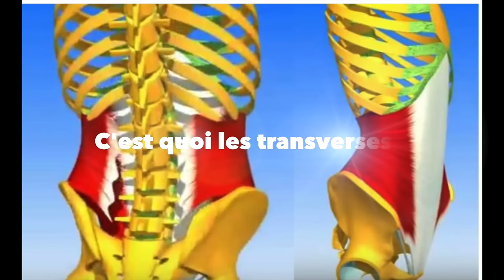Comment avoir un VENTRE PLAT sans faire d'effort après 50 ans 💫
Je vais vous guider avec vidéo pour obtenir un ventre plat sans faire d'abdominaux classiques après 50 ans.

Le défi ventre plat et plus de 400 séances complètes, des conseils personnalisé, une séance en direct tous les mois et une communauté pour vous motiver !

➡️ Dans cette vidéo, vous allez découvrir :
0:00 : INTRO
0:10 : Comment avoir un ventre plat sans effort?
0:24 : C'est quoi les transverses pour un ventre plat
2:06 : Respiration pour muscler les transverses sans effort
4:13 : Conseils pour une bonne pratique
5:31 : Défi ventre plat : Séance gratuite et 7 jours d'essai gratuits 💝
🧘🏼‍♀️ 🧘🏽‍♀️ 🧘🏾‍♀️ 🧘🏿‍♀️Je suis Chérhine, coach  diplômée de Pilates, ELDOA et Essentrics et fondatrice du studio Kinepilates à Montréal. J'enseigne le mouvement depuis plus de 30 ans avec passion pour vous offrir des séances motivantes et vous donner envie de bouger.

➡️CRÉDITS MUSIQUE
*ARTLIST
➡️ CRÉDIT IMAGES Anatomie
Eric Franklin